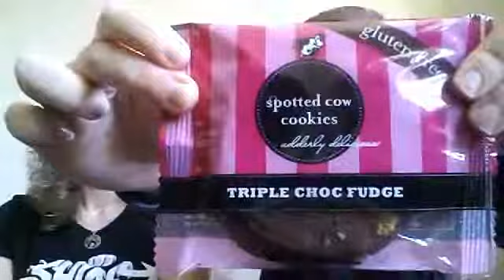Another Candy Vlog!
Spotted Cow Cookies - Triple Choc Fudge and Mello Yello.